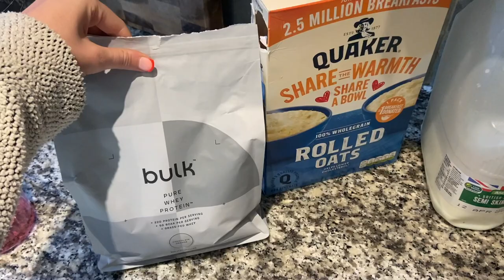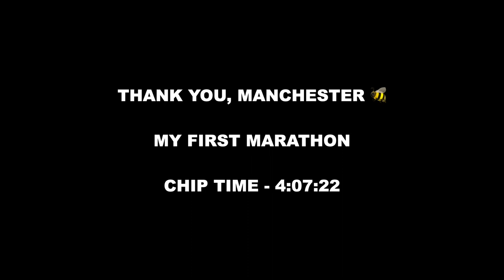MY FIRST MARATHON / MANCHESTER MARATHON 2023